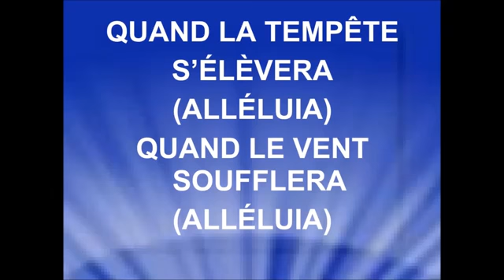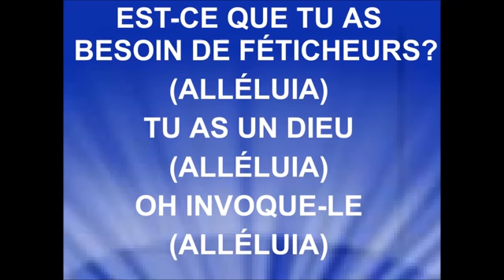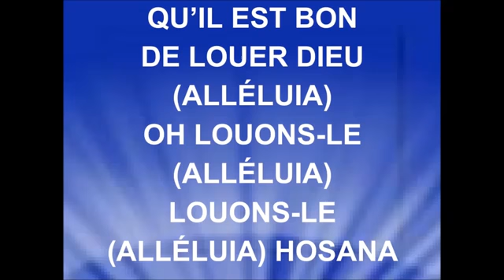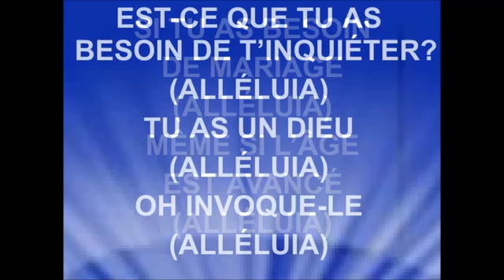Qu' il est bon de louer Dieu ...Allelouia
Oui il est vraiment bon de louer Dieu..